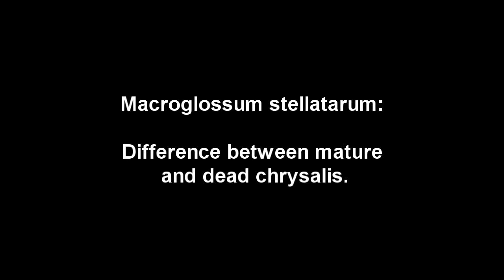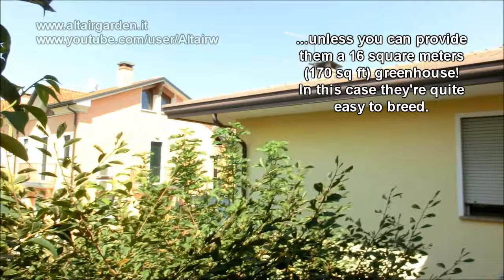Macroglossum stellatarum: How to tell if a pupa is not alive.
A few tips on dealing with hummingbird hawkmoths pupas and imagos.
I don't know why this pupa died, it never happened before. Shiz happens I suppose.